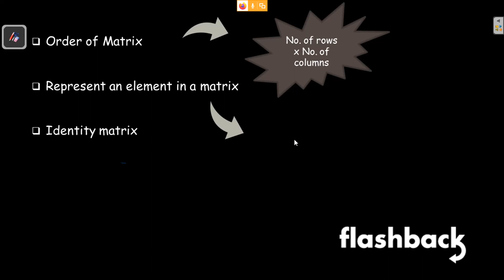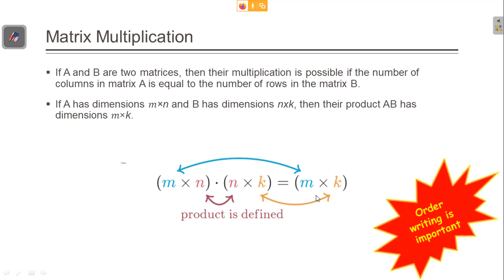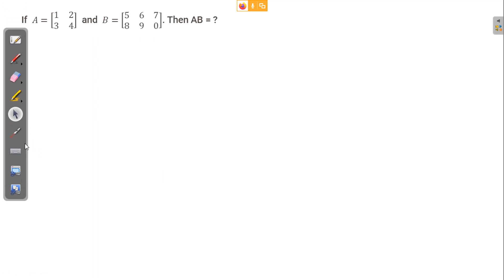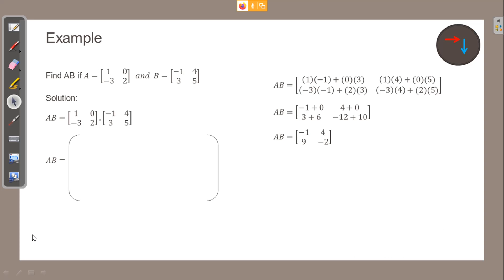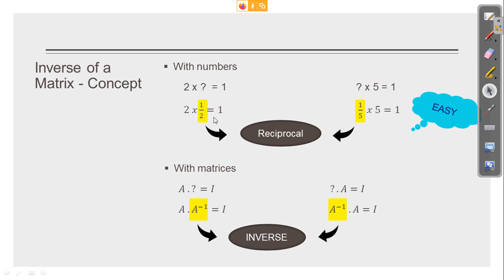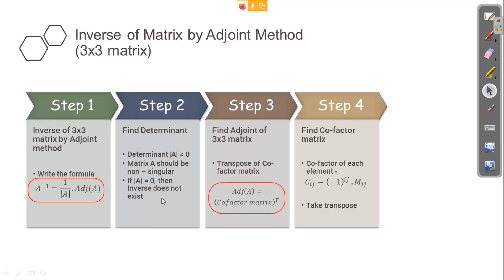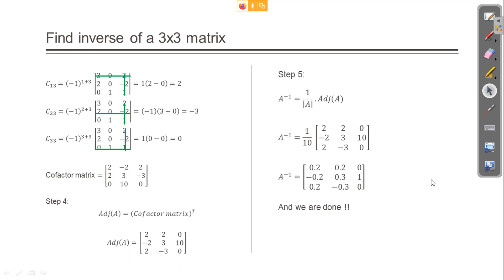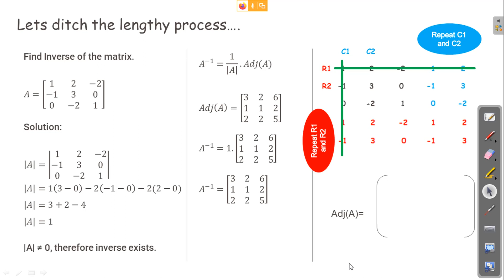Matrices (part-3) By Prof. Hetal Gosavi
11 class psf